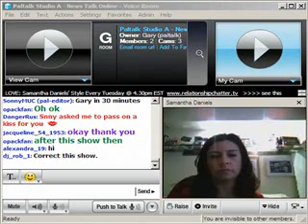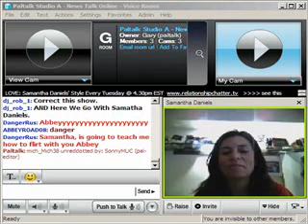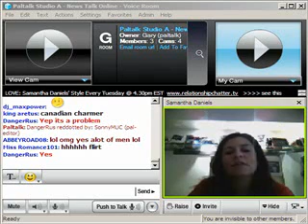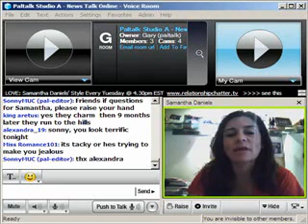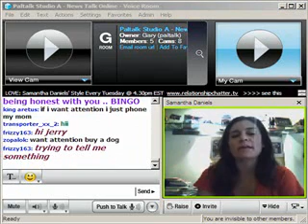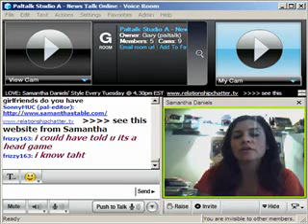Paltalk Presents Paltalks Love: Samantha Daniels Style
Chat with professional matchmaker to the rich and famous, Samantha Daniels! She has appeared on the Today Show, Good Morning America, The Late show, Access Hollywood, Extra and many others. She has also been featured in the New York Times, USA Today and People magazine to name a few. Daniels speaks on a variety of dating and relationship topics in addition to doing tough love and dating makeover sessions.